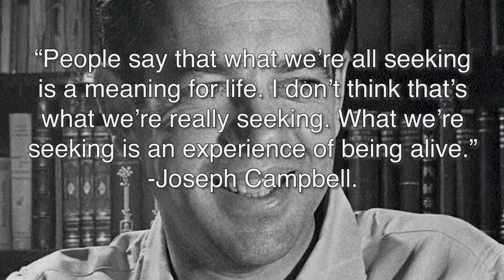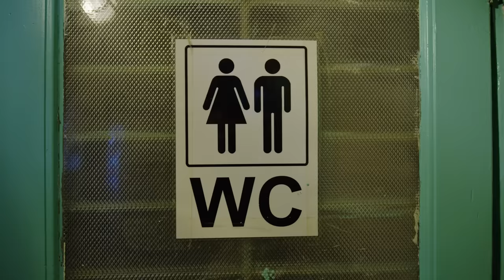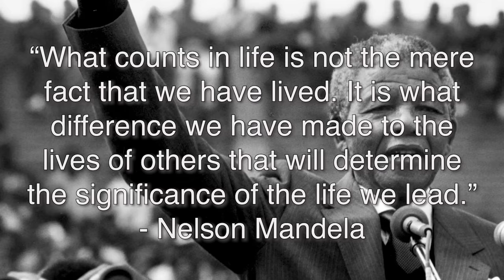Men SECRETLY Long For THIS Way MORE Than Sex...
0:00 Defining The Challenge
2:00 1. Sensation of being alive
3:35 2. Emotional expression without shame
5:05  3. Genuine admiration
6:45  4. Freedom to be fully seen
8:45  5. Your joy derived from his value
9:50 6. Your consistent choice of him within your full life